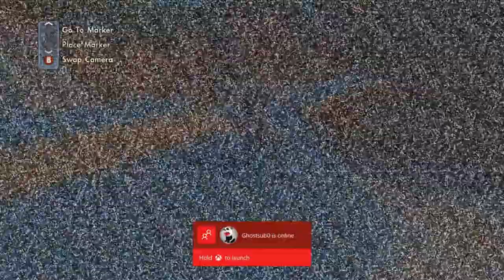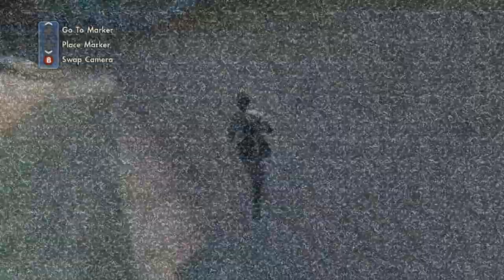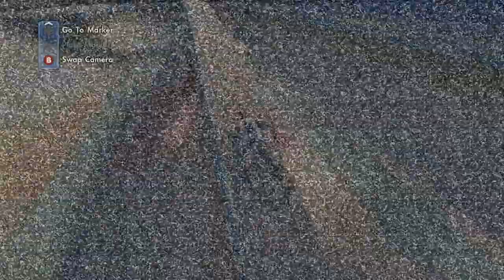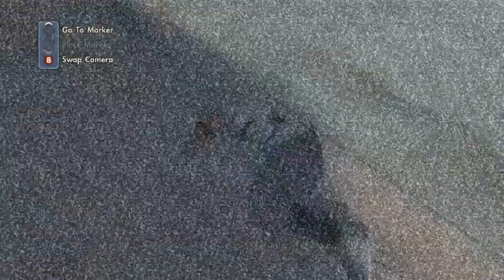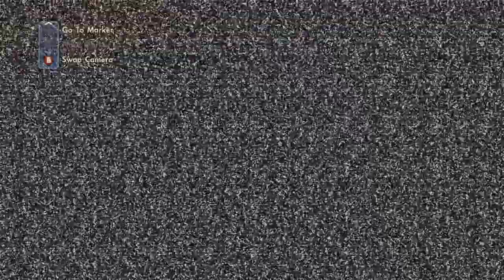OOH MAN U GUYS GOT SOMTHING SPECIAL AND IM BACK (WITH BOLTZ)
●▬▬▬▬▬▬▬๑۩۩๑▬▬▬▬▬▬▬▬●
●▬▬▬▬▬▬▬๑۩۩๑▬▬▬▬▬▬▬▬●
 I LOVE U GUYS
I AM DA ONE DONT WAY A TON LOL DID U ENJOYED WELL IF U DID THUMBS UP THIS VIDEO 2 SONGS USE IN VIDEO CATCH ME OUTSIDE REMIX TRAPMUSICHDTV AND Neverland (ft. ruth b) prod. by blulake